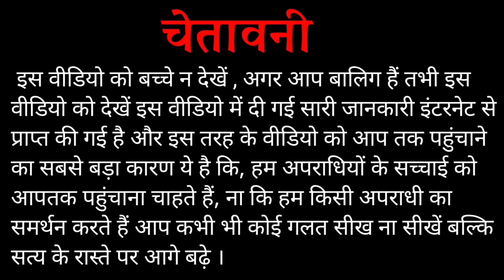गैंगस्टर अतीक अहमद के अपराध की कहानी ! | Atiq Ahmed Crime Records ! | Explained By Sarkar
माफिया Atiq Ahmed का क्राइम कुंडली ! | जेल से कैसे करवाता था हत्या ! फिर तीन शूटरों ने ठोका !

इस वीडियो में मैंने चर्चा किया है
हालांकि इस वीडियो में दी गई उपर्युक्त तमाम जानकारियां सोशल मीडिया के माध्यम से प्राप्त की गई है इसीलिए वीडियो को देखने के बाद ज्यादा विचार विमर्श ना करें ।

Lots of ❤️